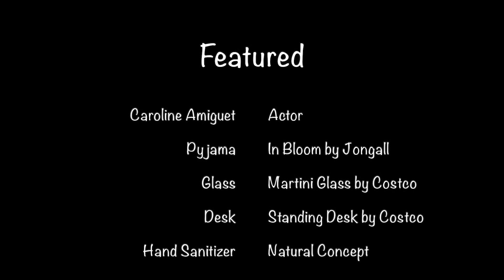Tuesday 06/24/20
Zoom Party anyone?!

*Creating silly content for Tik Tok (follow me @carolineamiguet) or not sure what.

Featured

Pyjama - In Bloom by Jonquil
Glass - Martini Glass by Costco
Desk - Standing Desk by Costco
Hand Sanitizer - Naturel Concept